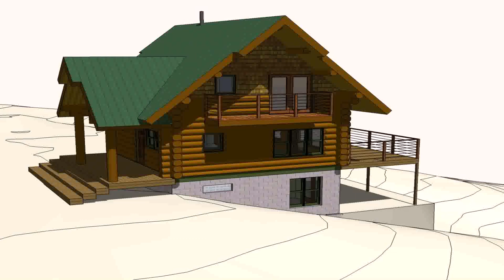House Design And Plan In The Philippines (see description)